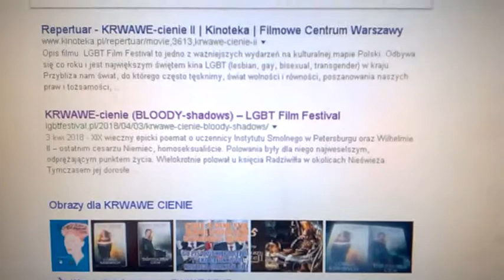NA PREMIERĘ BLOODY SHADOW"S PRZYJDŹ OSTAWIONA ,JAK LADY GAGA,A NIE JAK LICHWIARKA Z UW